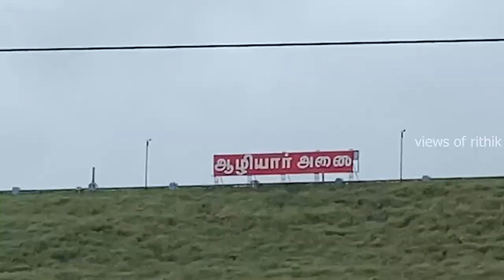My first adventure trip | navamalai | travel vlog | @NatarajNila @pagalnilavu6834 | views of rithik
My first adventure trip | navamalai | travel vlog |  @Nataraj Nila   @Pagal Nilavu  | views of rithik
Navamalai is a small village in the panchayat town of Kottur-Malayandipattinam in Coimbatore District in the Indian state of Tamil Nadu
Navamalai is located 13 kilometres (8.1 mi) south of Kottur-Malayandipattinam in Pollachi Taluk of Coimbatore District. As the name suggests, it is surrounded by nine mountains [Navamalai means in Tamil "Nine Mountains"] of Western Ghats. The River Aliyar falls from the high mountains and starts its journey through the plains from this small beautiful village. The southern end of Aliyar Dam touches the village. There are many other streams in the mountains all of which pass through the village before joining the river Aliyar. The mountains are very green and the forests have rare trees and plants. Granite patches are visible at many places in the mountains. Thick forests give cover to many wild animals. It is now part of Indira Gandhi Wild Park.Navamalai has three types of population, namely 1. the people who work for the Tamil Nadu Electricity Board, 2. the tribal folks and 3. agricultural labourers and petite shop owners. The settlement of electricity board, referred as EB Camp is on the east side of the village and it has well-built houses with all infrastructure. The tribals live on the roadsides, along the banks of river aliyar and on a hillock in the middle of an agricultural land belonging to a Telugu chettiar, on the western side. Agricultural labours live in the fields and small shop keepers live near the EB camp. The land belongs to Tamil Nadu Electricity Board, Department of Forests, Government of Tamil Nadu. All the agricultural land [more than 100 acres] belongs to one person, who belonged to the Telugu Chettiar caste, a migrant community from Andhra Pradesh which forms the single largest minority [but wealthy] community in the state of Tamil Nadu. The tribals who were permanent residents of the place were made to agricultural labourers and security personnel. Today they do not work on the fields, they go out to different places to work as daily wages, they live in huts and mud houses. we went to falls and had fun there the falls view was very very great.